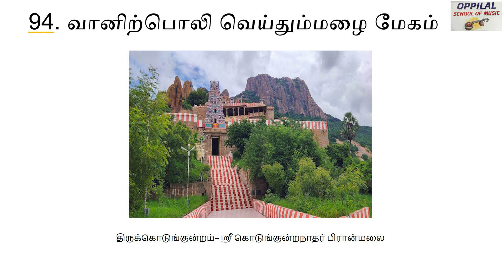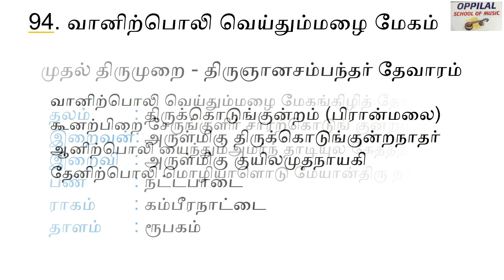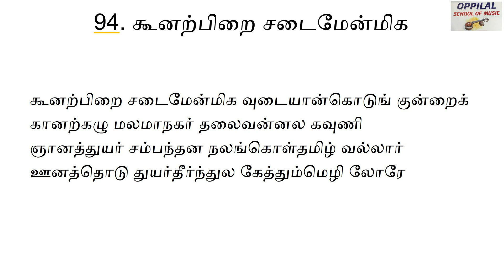வானிற்பொலி வெய்தும்மழை | Vaanirpoli Veidhummazhai | Thevaram Song 94 | Sargurunathan | Othuvar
Thevaram Song 94 by திருஞானசம்பந்தர்